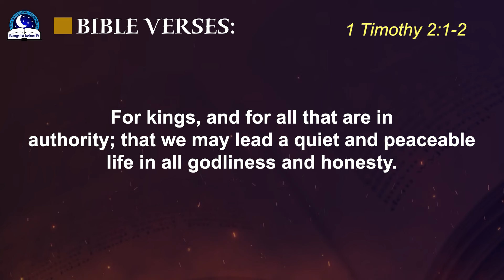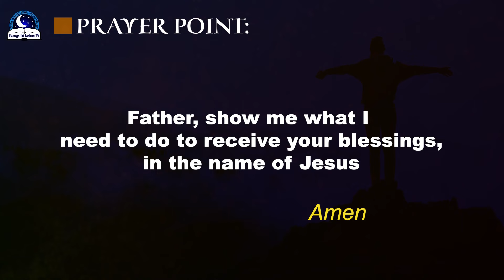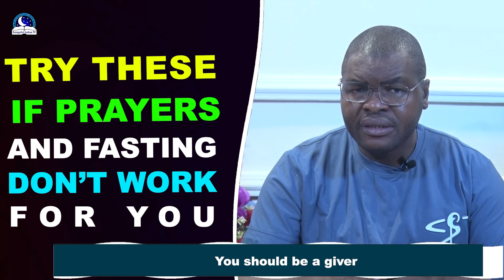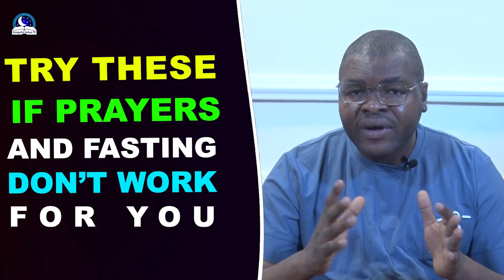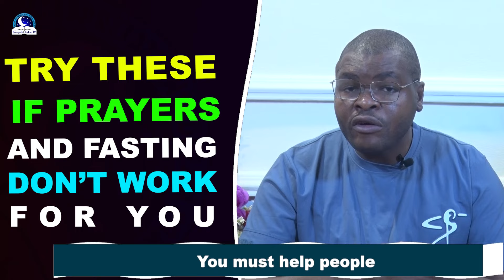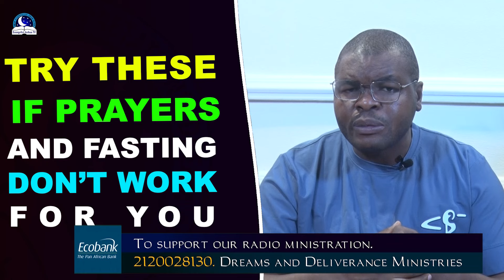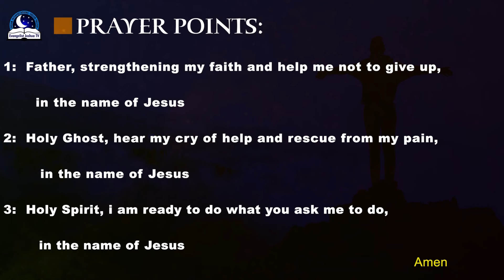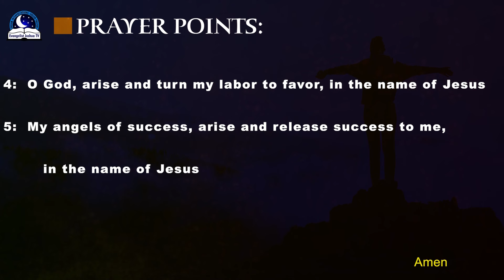Try These If Fasting And Prayers Doesn't Work For You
Are you tired of praying and fasting without success? I want to let you know that there are other alternative methods in which God can hear or help us apart from prayers. Learn those methods in this video.